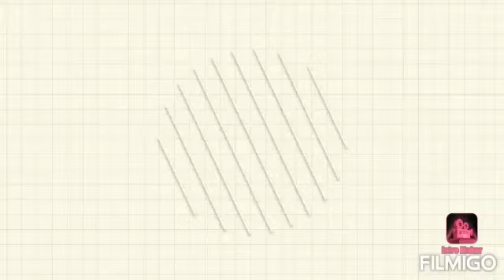New Town plaza ,Shatin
Enjoy looking around @New Town Plaza.